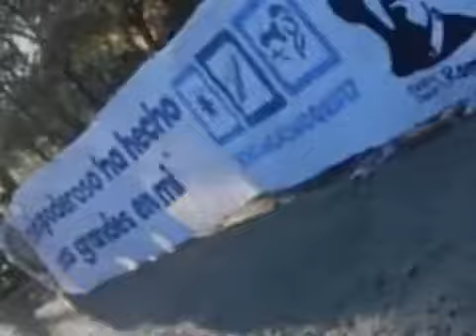JNJ 2017 - San Salvador (Conexion Juvenil).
El pasado 18 Noviembre se vivio Jornada nacional de la Juventud, motivo de celebrar 3 acontecimientos en nuestra Iglesia 1;- 100 años de beato romero 2: 100 años apariciones de fatima, 3: Preparacion para la proxima JMJ Panama 2019.

Gracias.